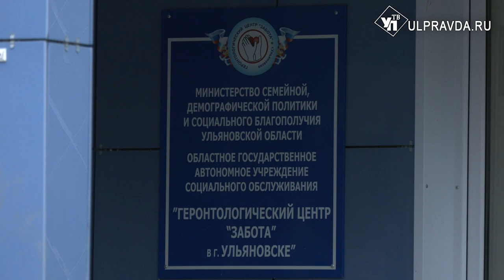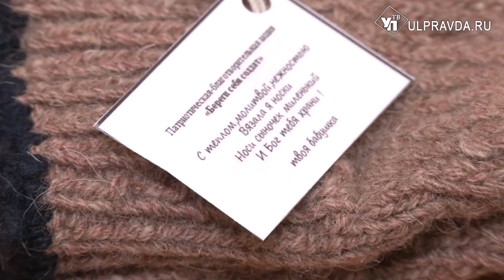С теплом и молитвой. Ульяновские пенсионеры вяжут носки для военных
Сердца российских женщин всегда болят за своих мужчин. Сыновей, внуков, племянников. С объявлением частичной мобилизации хранительницы очага и вовсе потеряли покой. Но унывать и жаловаться на судьбу – не в традициях нашего народа. Ульяновские мастерицы  взялись за дело. С молитвой и любовью, петля за петлей, они вяжут своим защитникам шерстяные носки.